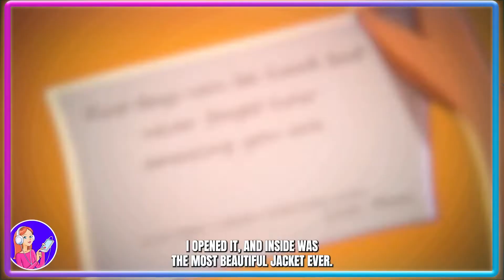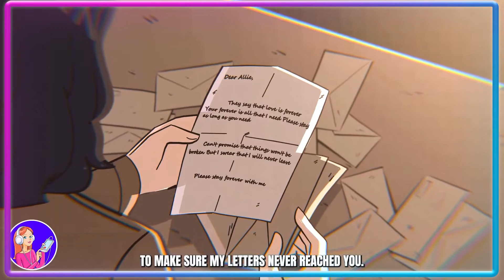~Once Again~ || MSA Animation fmv|| edited by shibangi_yt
~Once Again~ || MSA Animation fmv|| edited by shibangi_yt animation msa kdrama fmv DISCLAIMER: NO COPY RIGHT INFRINGEMENT INTENDED,I DO NOT OWN THE AUDIO IN THIS VIDEO .THEY BELONG TO THEIR RIGHTFUL OWNER .THIS IS ONLY FOR ENTERTAIN thank u,,
|| MSA Animation fmv|| edited by shibangi_yt
Hey guys! Hopefully you guys are having a great day and stay safe everyone!
Full Credit Animated video: MSA previously My Story Animated
Animation title: My life changed after dating the school’s billionaire
Song NAME - Mad Clown(매드클라운), Kim Na Young(김나영) - Once Again(다시 너를) l 태양의 후예 OST Part.5
Edit creator of this vid: Shibangi_YT